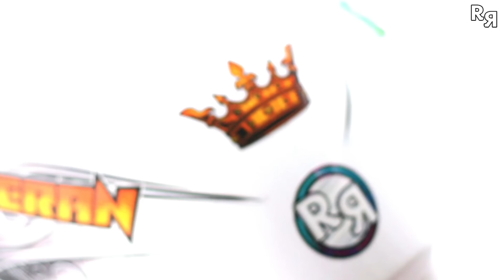Modifikasi TIGER "PANGERAN" menolak sepele || HARIAN OKE, KONTES OKE [Piye Pendapatmu Bosku]